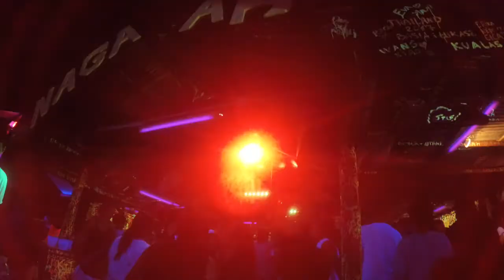Samet, Thailand - Grad trip 2017 (Beach)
Hey suga bunns xx
It's Grad Trip 2017❁ w/ my bffffss Yigs, Tobs, and Ugs

Songs:
Pink Champagne - Nick Lopez
Malibuu - Matt Dimona ft. Lani Renaldo
Time Away From Home -  Summer Salt
Wasted - Tiesto ft. Matthew Koma